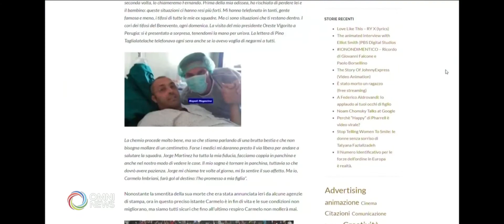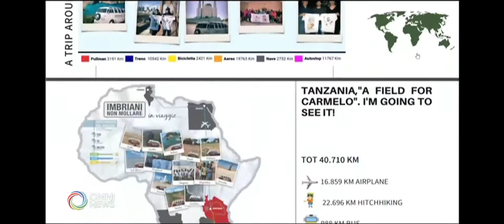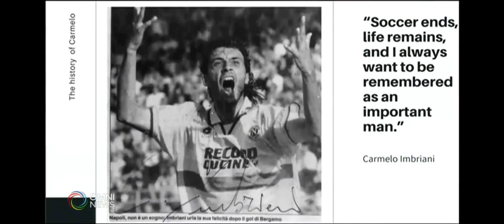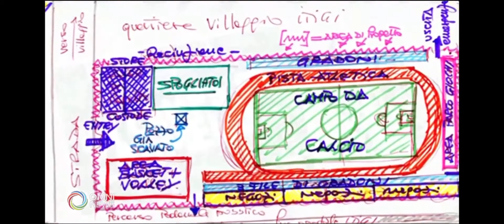Omni news Canada - ImbrianiNonMollare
Omni news Canada racconta di un viaggio in nord America dell’Associazione Imbriani Non Mollare.

ImbrianiNonMollare